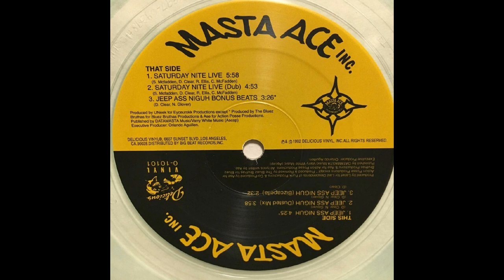Masta Ace - Jeep Ass Niguh [Remix] Dirty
Song : Jeep Ass Niguh
Artist : Masta Ace Incorporated
Album : SlaughtaHouse
Year :1992 / 2019
Type : Hip Hop Rap
Remix : Psycho Beat